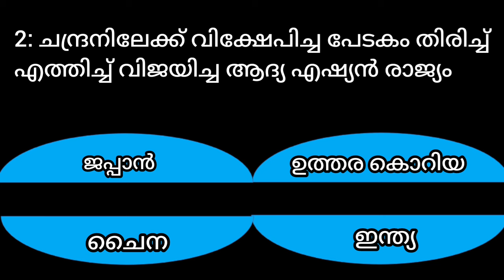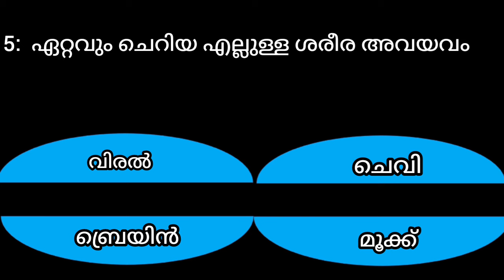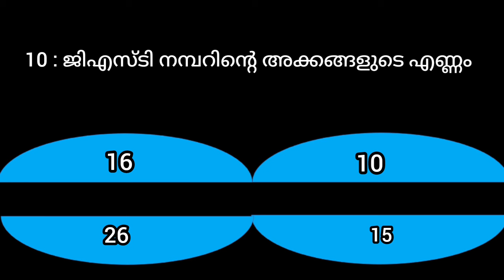മുടി നര ഉണ്ടാക്കുന്ന രോഗം??? INTRESTING GK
INTRESTING GK Malayalam